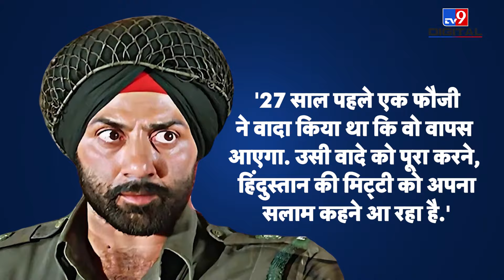Sunny Deol की Border 2 में अब नज़र आएंगे Punjabi Singer Diljit Dosanjh | Varun Dhawan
Sunny Deol's film 'Border' is definitely one of the biggest hits of Bollywood. This is also one of the most popular films made on the stories of the Indian Army. Ever since Sunny Deol announced 'Border 2' after the stormy success of 'Gadar 2', Bollywood fans have been waiting for the project with excitement. And now an actor has come in this film, whose name After hearing this, the public's excitement for the film will double. Diljit Dosanjh, who is in great form of success this year, is now going to be a part of 'Border 2'.